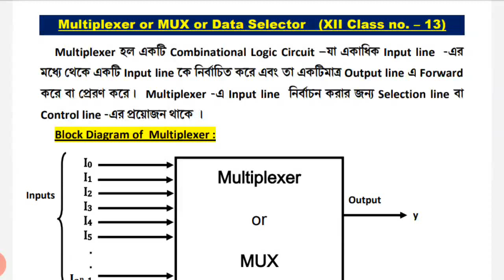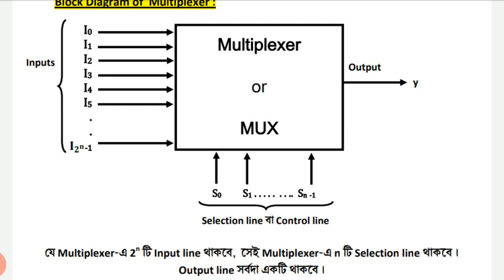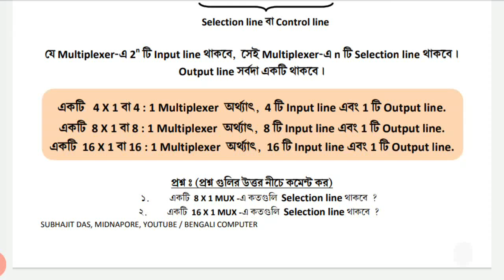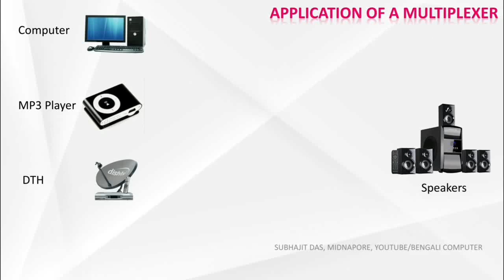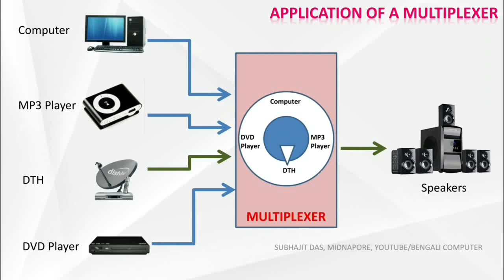Multiplexer Circuit or MUX || মাল্টিপ্লেক্সার সার্কিট || WBCHSE XII COMPUTER APPLICATION Class #13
Thanks students, Contact with me through comments